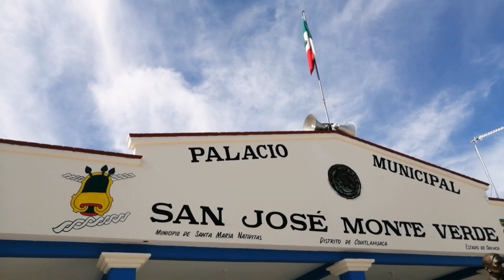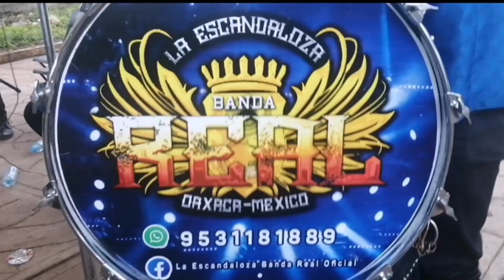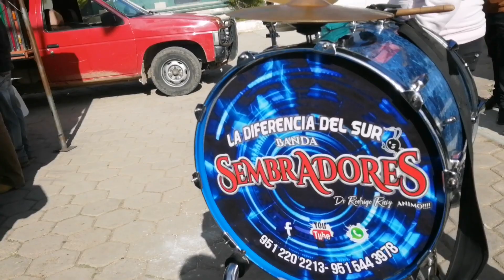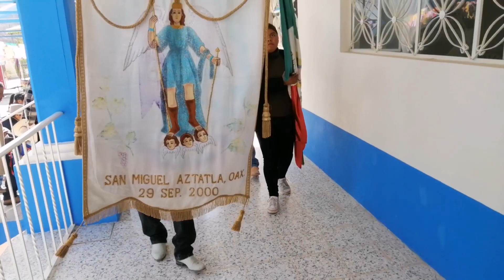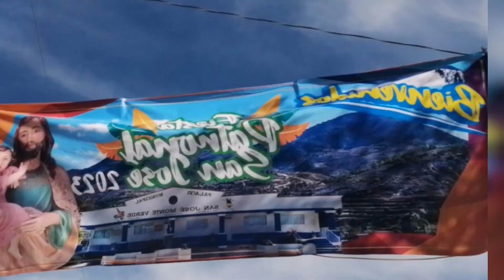SAN JOSÉ MONTE VERDE NATIVITAS COIX. OAXACA MÉXICO EN HONOR A SAN JOSÉ 19 DE MARZO 2023